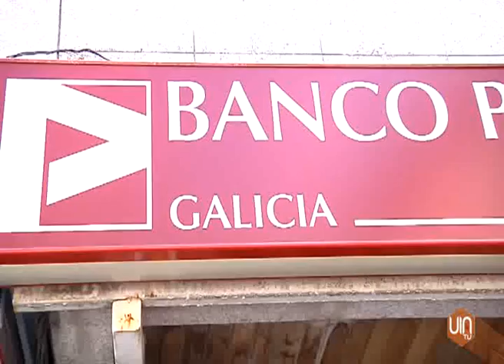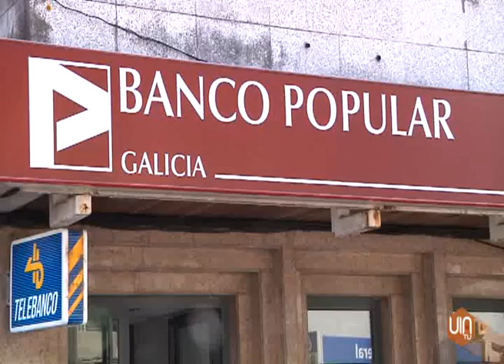Una vecina de Ponteareas exige que le quiten la cláusula suelo de su hipoteca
En Ponteareas, una mujer lleva más de dos semanas manifestándose en la puerta de un banco para exigir que le quiten la cláusula suelo de su hipoteca. Le supone mensualmente 200 euros que, dice, le resultan muy difíciles de pagar.